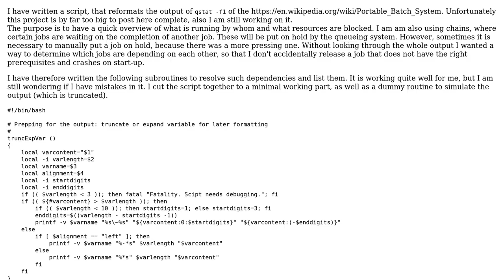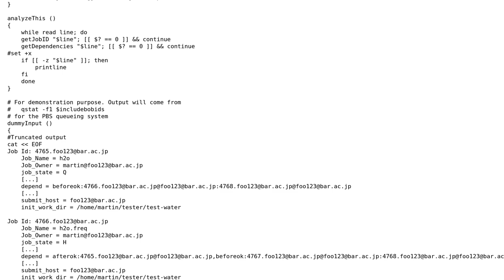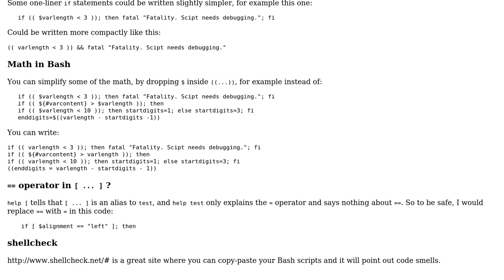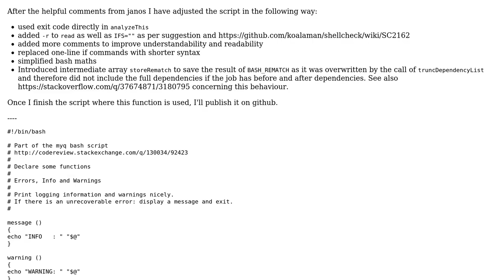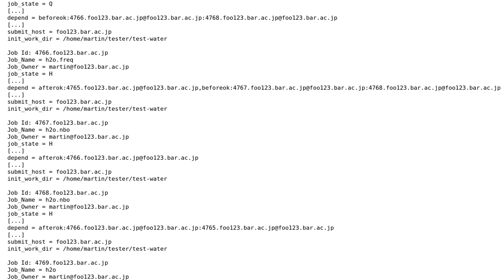Code Review: Resolve dependencies from output of PBS queueing system (2 Solutions!!)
Code Review: Resolve dependencies from output of PBS queueing system

With thanks & praise to God, and with thanks to the many people who have made this project possible! You are responsible for your own actions.